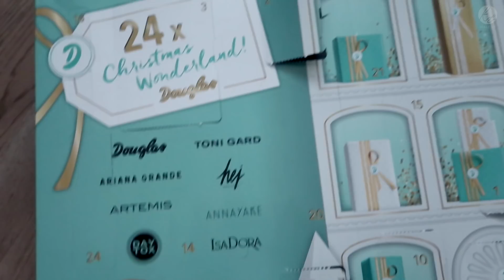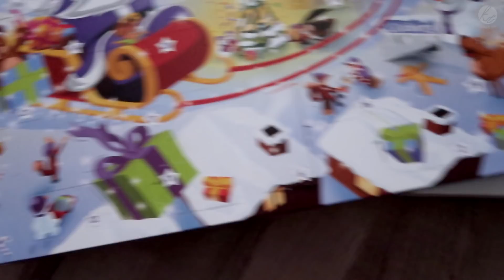❆ VLOGMAS ❆ 12 ❆ ... Takie śliczności ! .. Świąteczne ROZDANIE ! :)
Snapchat KarolinaZientek

Co zrobić, aby wziąć udział w rozdaniu? :)
spośród Was wybiorę jedną osobę do której wyślę paczuszkę :)